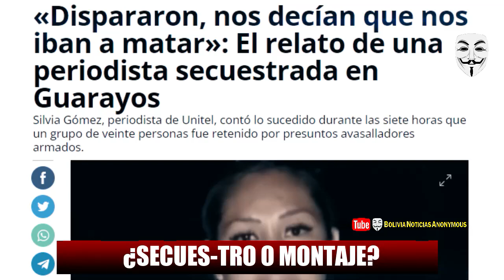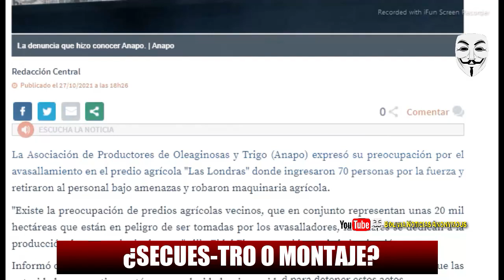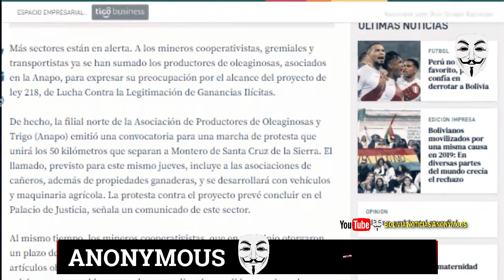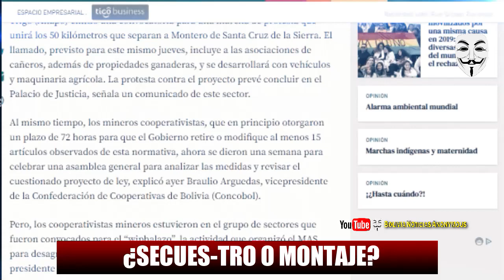¡CA-3N CIVI-COS DE STA CRUZ! REVE-L4N QUE SECU-3S-TRQ DE PERIO-DIST4S SE-RI4 UN MON-T4JE